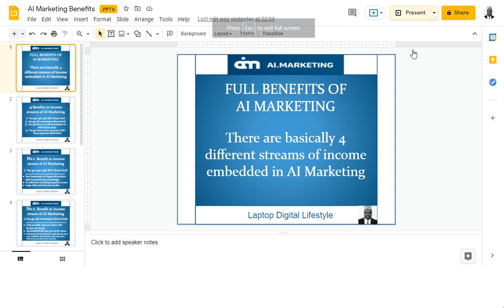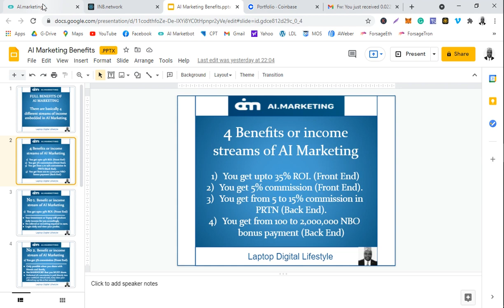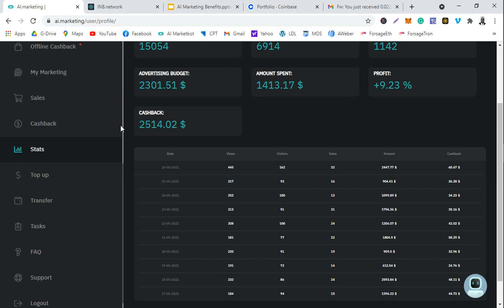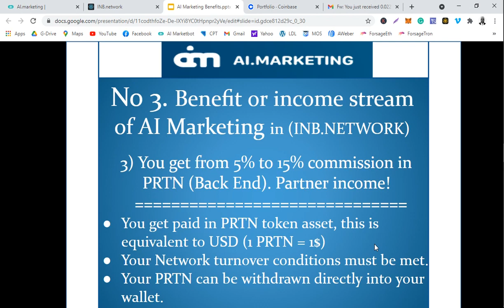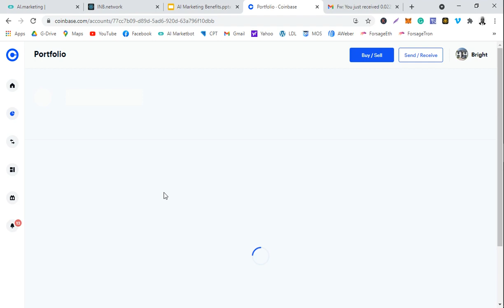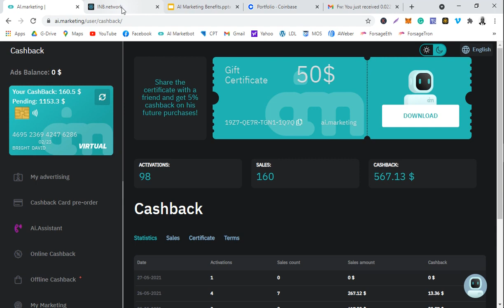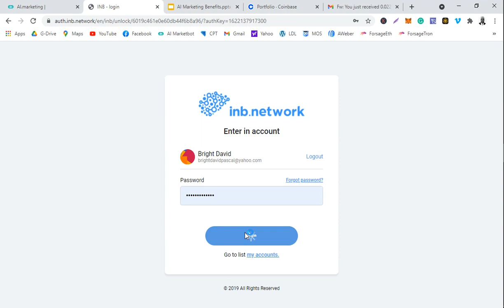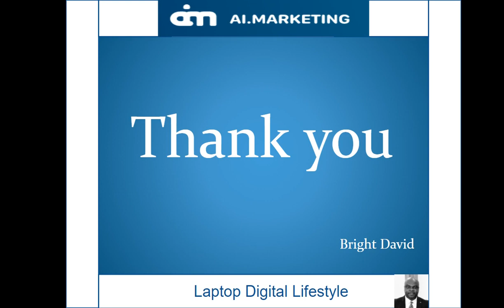AI Marketing FULL BENEFITS Explained! 4 Multiple Income Streams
🔳 There are many people around us who are dependent on others.
They don't have their own thoughts and beliefs!
🔳 The offer to work through the Internet is usually the answer:
it doesn't work! It's not for me! It's complicated!
🔳 But you haven't even tried! You just listen to those people who have nothing to do
with and work on the Internet.
🔳 If you do not want to work (but here you have to work,
the money will not be lost in your pockets), do not waste my time.
🔳 Do not look at the information and leave no coordinates for communication,
then ignore me when I try to communicate. There are thousands of people
for whom it is interesting and they want me to help them!
🔳 Continue to do what you like
🔳 I will keep going. I succeed in everything! And know why?
🔳 Because I am not sorry and did not sink, how much life is difficult for me,
but I just did something to change!
🔳 I "sigh" about what others think, I don't care!
🔳 If you read this, you thought, "Why am I worse?"
I also want to work through the internet!
 🔳   Then I'm waiting for the team!